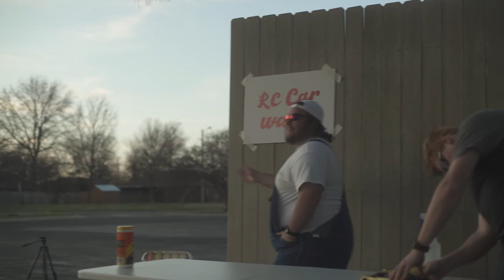Roundabout OTC Film festival 2020 Submission